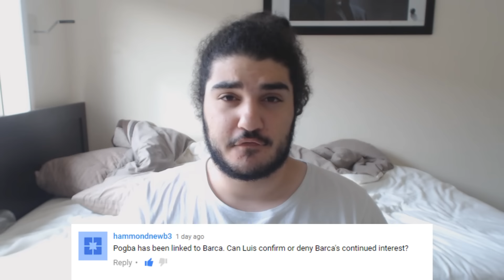FIFA 16 BARCELONA CAREER MODE - S1E2 - MORE TRANSFERS!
GardieFIFA's FIFA 16 BARCELONA CAREER MODE!